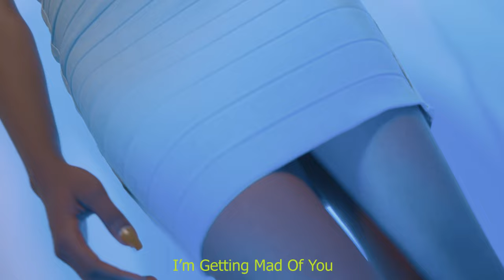NGAYA WILES - MAD (Official video)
Song Writer        : Ngaya Wiles
Prod.                    : CJay
Director               : Pax alaba
Starring                : Alvin Gucci, Keke Queen,            Shekinah

Song                           Mad
Artist                          Ngaya Wiles
Licensed to               EYM (on behalf of Express Your Music,BH Family)
YouTube by